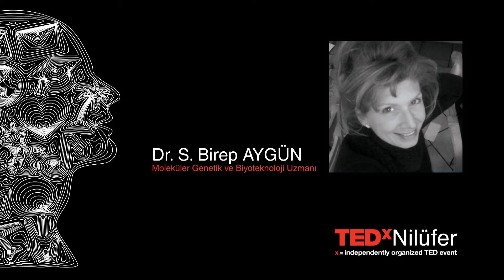Wait-was little Prince's choice of happiness also in his genes? | Birep Aygün | TEDxNilüfer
Wait-was little Prince's choice of happiness also in his genes?

Geneticist